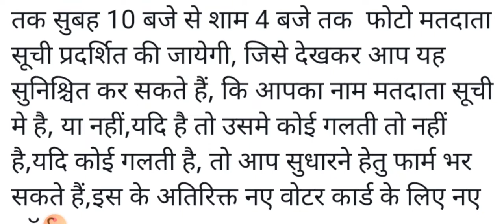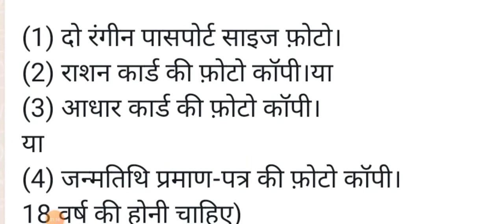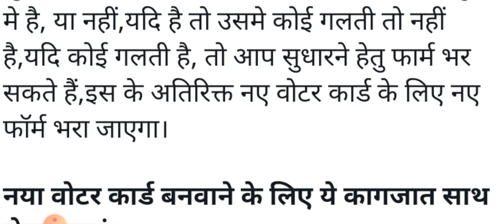भारत निर्वाचन आयोग वोटर कार्ड संबधित जरुरी सुचना नोटिस || नया आवेदन ,वोटर लिस्ट में नाम है या नही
election_commission_of_india